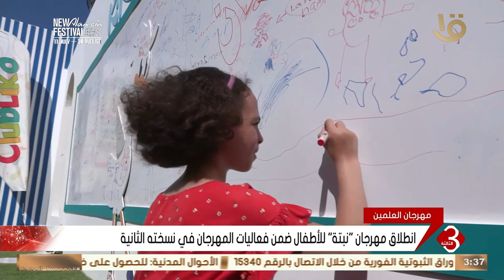نشرة الثالثة | انطلاق مهرجان "نبتة" للأطفال ضمن فعاليات مهرجان العلمين في نسخته الثانية